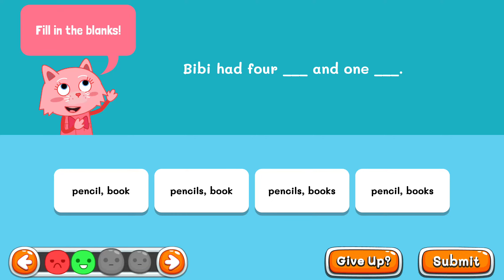Educational English Games for Kids | Singular or Plural | English educational video for kids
👦Try this Singular and Plural Noun game with your child. Suitable for ages 6-8. 👧
When children play games,  they are motivated to complete each game level and care more about their performance. This allows them to reinforce learning and have better memory retention. We incorporate games in all our lessons for these reasons.

to make learning fun for your child.